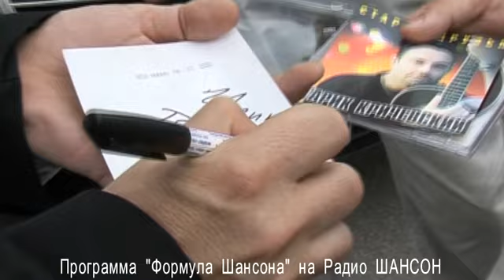Интервью Гарика Кричевского. 2006г.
Интервью в Санкт-Петербурге, в день записи фильма "LIVE в Питере". 2006г.